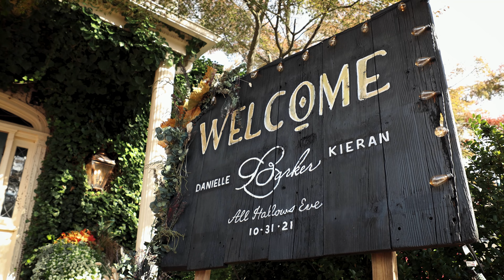Danielle + Kieran - David's Country Inn Halloween Wedding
Full wedding day highlight from Danielle and Kieran's Halloween wedding at David's Country Inn in Hackettstown! The fall colors were popping, and they incorporated Halloween themes and colors perfectly throughout the day. Check it out!

Cinematography: Reggio Productions
Photography: Rebecca Ferrier Photography
Make Up: Michelle Elise Artistry
DJ/Entertainment: SCE Event Group
Venue: David's Country Inn

MB01SXTNXKKXJNM